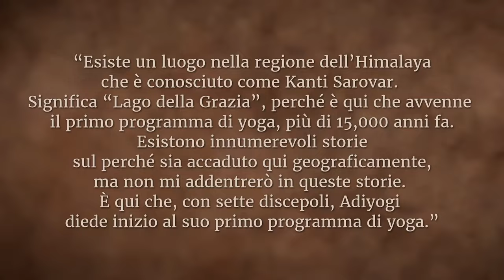Sadhguru racconta un'esperienza al lago Kantisarovar | Sadhguru Italiano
Sadhguru parla della sua esperienza a Kanti Sarovar, il lago di origine glaciale a pochi chilometri da Kedarnath, dove Shiva, il primo yogi o Adiyogi, trasmise le scienze yogiche ai Saptarishi, oltre 15.000 anni fa. Egli intona il canto Nada Brahma e spiega come questo canto risuonasse sul lago in sua presenza. Parla del significato di questo canto, spiegandone anche il significato.

Fai esperienza della beatitudine ininterrotta, con i canti Isha senza pubblicità. Ascolta ora sull'App di Sadhguru

Nada Brahma Vishwaswaroopa
Nada Hi Sakala Jeevaroopa
Nada Hi Karma Nada Hi Dharma
Nada Hi Bandhana Nada Hi Mukti
Nada Hi Shankara Nada Hi Shakti
Nadam Nadam Sarvam Nadam
Nadam Nadam Nadam